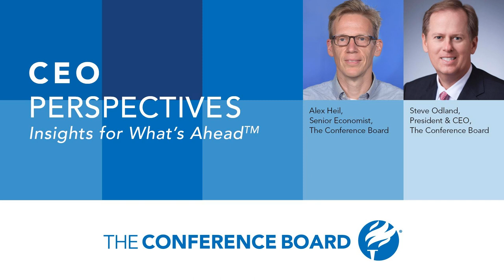The Future of Cities | CEO Perspectives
With the pandemic came the popularization of remote work, leaving many offices empty. In this episode of CEO Perspectives, The Conference Board President and CEO Steve Odland sits down with Alex Heil, Senior Economist at The Conference Board, to discuss what’s in store for our cities. Tune in to find out:

  How temporary—or permanent—is this move away from urban areas? Have we reached equilibrium with return to the office or will the pendulum continue to swing? What might drive more people back to the office? What can we expect for commercial real estate over the next few years? Have infrastructure demands changed in a post-Covid world? What are the biggest challenges for urban areas, and will they thrive or decline in response?